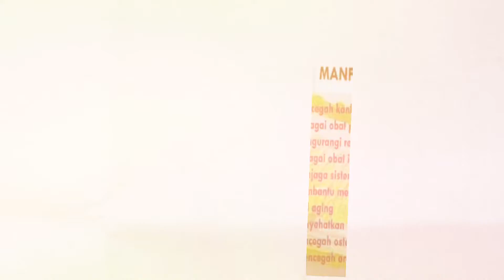Vlog28 - Resep Tumis Sawi Baso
Tumis Baso Sawi Putih

Bahan :
Baso
Sawi Putih
Bawang Merah
Bawang Putih
Daun Jeruk
Cabe Rawit
Saos Sambal
Saos Tomat
Garam
Penyedap Rasa
Lada
Air Secukupnya

Cara Membuat :
-Tumis bawang merah bawang putih daun jeruk dan cabe sampai harum
-Masukkan Baso lalu tumis dan tambahkan saos sambal + saos tomat
-Tambahkan air secukupnya
-Bumbuin dengan garam, penyedap rasa serta lada sesuai selera
-Masukkan Sawi Putih dan Angkat jika air sudah menyusut
- Tumis Baso Sawi Putih siap diSajikan